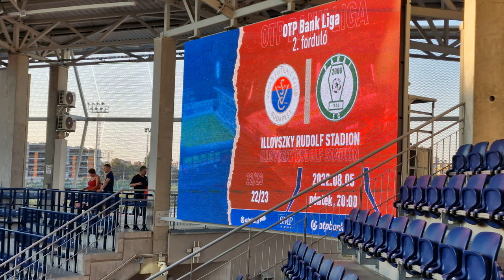Illovsky Rudolf Stadion, Budapest.